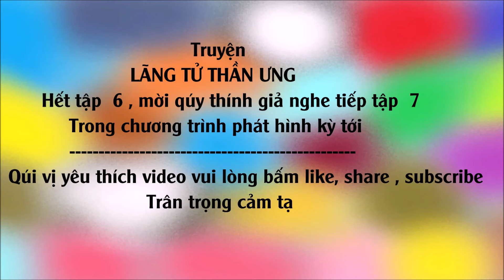[Truyện Kiếm Hiệp] LÃNG TỬ THẦN ƯNG #06 - Huyền Huyền Tử Nạn / Võ Hiệp Kỳ Tình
[Truyện Kiếm Hiệp] LÃNG TỬ THẦN ƯNG  #06 - Huyền Huyền Tử Nạn  / Thể loại : Võ Hiệp Kỳ Tình